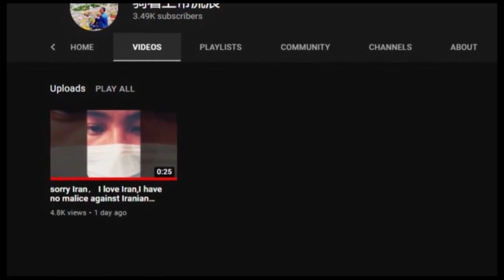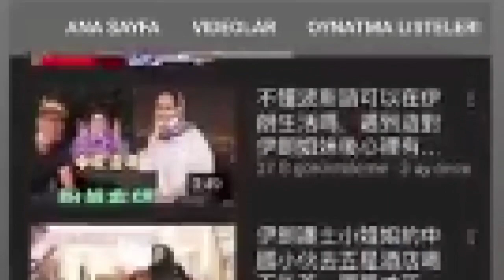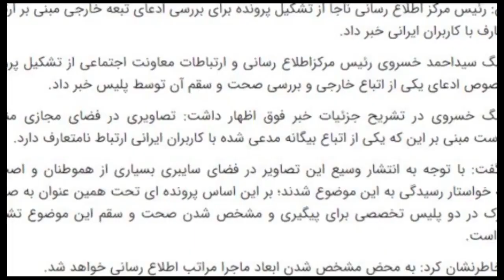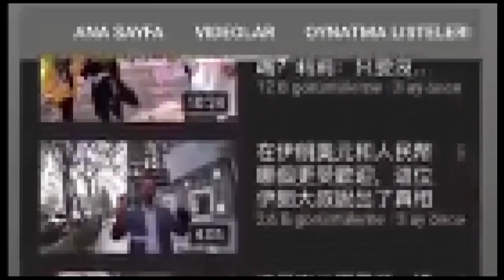A chinese man became the headlines due to publishing films about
یک-مرد-چینی-بدلیل-نشر-فلم-های-از-دختران-در-ایران-خبر-ساز-شد#